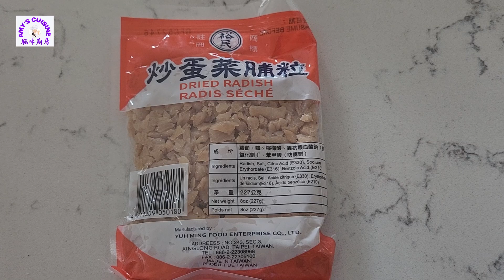不油膩菜脯糯米飯 - Sticky Rice with Dried Radish [粵語]